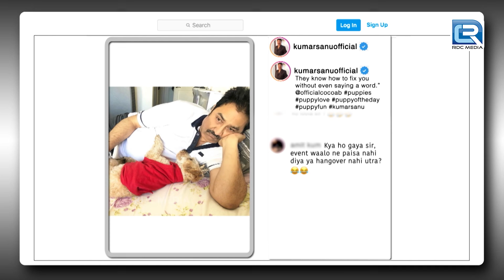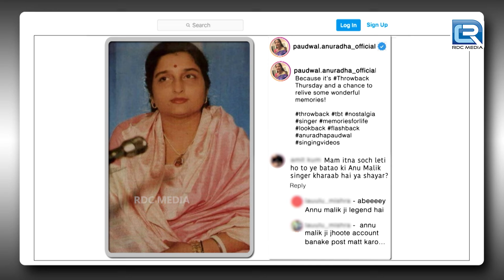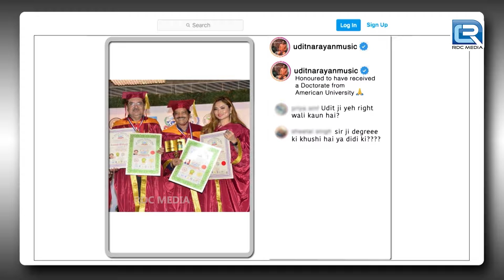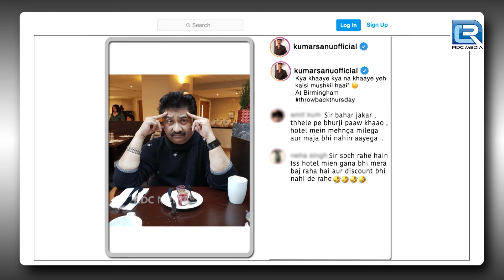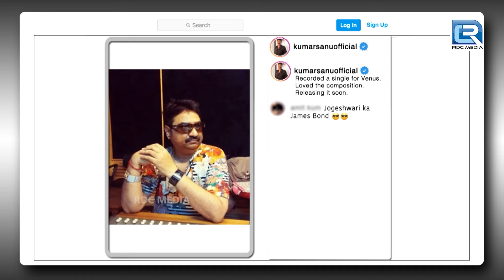Sapna की खूबसूरती को देख खिल उठे Udit जी || The Kapil Sharma Show S2 || Full Ep